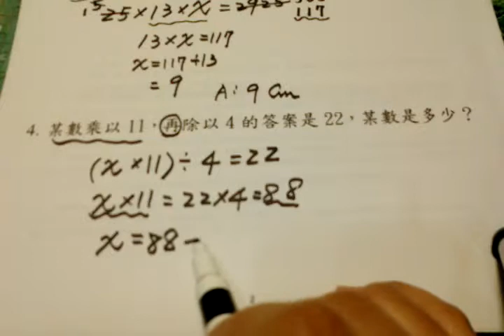數一數二 國小數學五下【怎樣列式】(四)